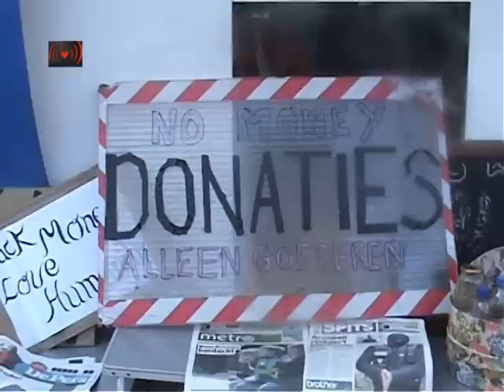Transformation ? Occupy Amsterdam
Occupy Offensief -- De nieuwe lente Rechtspraak en de toekomst. UPDATED
Een nieuw Occupy Offensief voor de Lente! Met de deel-overwinning in de broekzak heeft Occupy Amsterdam aangetoond dat het demonstratierecht zwaarder weegt dan de wil van een burgemeester. Nu de tenten aankomende zaterdag van het plein verwijderd moeten worden zijn we natuurlijk in de voorlopige laatste dagen van Beursplein bezetting aangekomen. De aankomende dagen zullen we  een knallend afscheid nemen van het Beursplein!
Youp van het Hek Occupyer!Ludiek, Occupy Amsterdam nodigt iedereen uit om de laatste 2 dagen het plein nogmaals te bezetten met tenten! Net zoals Youp van het Hek gister deed! Dit is een mooi moment om terug te komen in de sfeer van het eerste uur en op originele manier afscheid te nemen van de Bezetting van het Beursplein! Occupy YOUR Square! De publieke ruimte is van Iedereen! Die laten we ons niet afnemen ! Nu niet! En in de toekomst al helemaal niet! Het plein is van iedere burger! Ook als zij er non-commerciele activiteiten willen ontplooien als weerwoord op de mega-festijnen van allerlij mega-organisaties! Occupy YOUR Public Space!
Neem daarom de komende dagen allemaal je tentje mee en bezet het plein!
Informeer de mensen die voorbij komen en laat zien dat je mening telt!
Laat zien dat Occupy leeft, nu meer dan ooit!
Laat zien dat bezetten iets moois kan zijn!

Maar laat vooral zien dat je er bent! Met hart en ziel ! En je je niet tegen laat houden door rare constructies en je je niet langer laat beperken in je vrijheid!

De komende dagen, zullen er weer veel activiteiten op het plein zijn ! Net zoals je gewent bent van het begin van Occupy zullen er sprekers zijn die hun mening komen verwoorden! Naast sprekers zullen er interessante documentaires vertoond worden, zullen er bandjes spelen en zal er natuurlijk nog steeds vol op gediscussierd worden! Van der Laan krijgt Occupy niet klein! In tegendeel, wij zullen onze spierballen laten zien en laten zien dat wij er zijn om te blijven! Met of zonder Beursplein WIJ gaan door!

Occupy is een gedachte, een filosofie, een weten en een hoop dat het beter kan! Dat een wereld gebaseerd op gelijkwaardigheid mogelijk is! Dat een wereld waarin macht geen rol meer speelt bestaat! Dat er een eerlijk economisch systeem kan zijn. Zonder graaiers! Zonder corruptie!

Daarom kan niets en niemand Occupy stoppen! De stijdbaarheid is hoger dan ooit! DIT is een protestbeweging met kracht!

Als Europa bakken met geld blijft storten in de kas van banken en mensen de zelfbeschikking af blijft nemen Moet Occupy wel door gaan!

De toekomst, wat gaat Occupy Amsterdam doen ? Waar gaan we heen ? Bezetten we de Dam ? Bezetten we iets anders ? Willen wij onze fysieke aanwezigheid nu meer dan ooit laten gelden ? Deze vragen eisen antwoorden! Daarom roept Occupy Amsterdam iedereen op om bij de komende vergaderingen aanwezig te zijn! Vanavond op donderdag zal er een brainstormsessie zijn op het Beursplein waarbij iedereen vanaf half 7 welkom is om mee te denken over onze aanwezigheid in de stad en hoe we verder willen gaan! Morgen avond om half 7 houdt Occupy Amsterdam een General Assembly om consensus te kunnen vormen over de verschillende ideeen die er zijn!